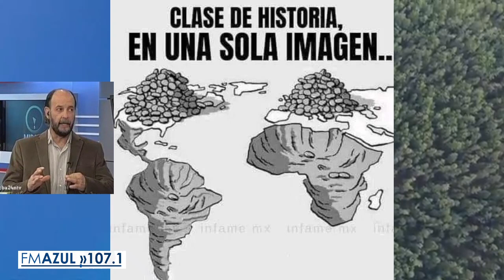“Una amable conversación con el periodista Amadeo Gonzalo Sabatini Pando”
Nos encontramos en Río Primero, Córdoba, Argentina, en FM Azul 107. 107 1.com.ar